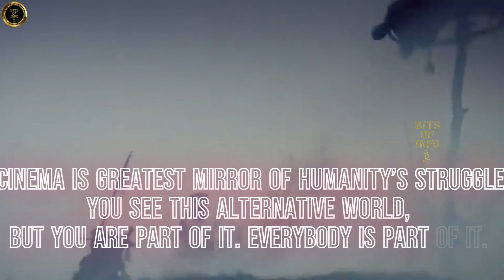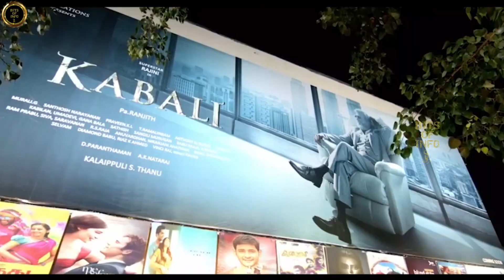Unlocking the Passion: Exploring Love for Cinema | Indian 2 | KALKI2898 | Kamal Haasan | Prabhas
Here is another video from Bits Of Info Tamil about my love for Cinema. Hope you feel the same how I feel about the movies.